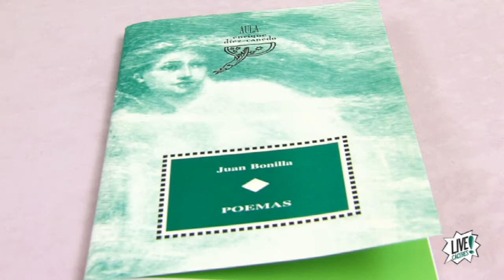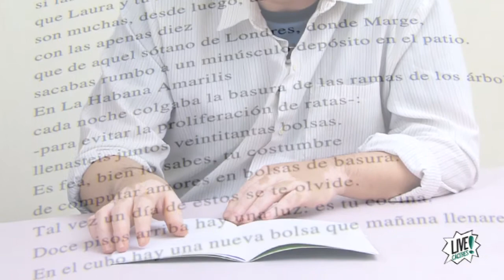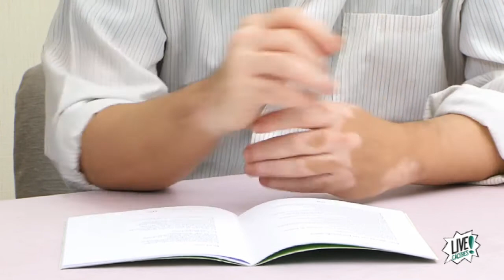La temperatura de las palabras - Juan Bonilla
En la Temperatura de las palabras Juan Bonilla el escritor de 'El que apaga la luz' o
'Nadie conoce a nadie' ( llevada al cine en 1999 por Mateo Gil). En 2003, su novela 'Los príncipes nubios' obtuvo el Premio Biblioteca Breve y el Prix Littéraire des Jeunes Européens en 2009
En 2013 publicó la novela 'Prohibido entrar sin pantalones'. Su último libro de relatos, publicado por Pre-Textos, es Una manada de ñus.